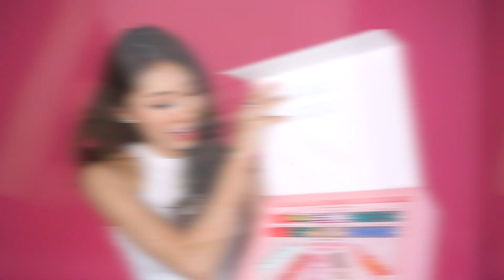Etude House Dear My Glass Tinting Lips Talk Review & Swatches | MONGABONG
P.S This video is not sponsored* (i.e I'm not paid to make this video)